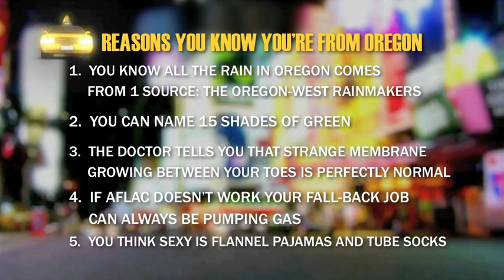Top 10 Reasons You Know You're From Oregon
Top 10 Reasons You Know You're From Oregon for Aflac Presentation